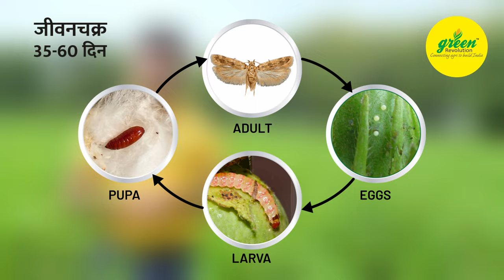गुलाबी इल्ली के लिए फेरोमोन ट्रैप | Pheromone Trap For Pink Bollworm | Cotton Farming | Cotton pest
किसान भाइयों,
गुलाबी इल्ली कारण कपास की खेती दिनबदिन घाटे में चल रही हैं| इस किट के कारन  फसल का २० से ३० % नुकसान होता ही हैं| शुरवाती दिनों से इस किट के प्रबंधन के लिए फेरोमोन ट्रैप का इस्तेमाल करें तो यह नुकसान जा सकता हैं| फूल खिलने के दौरान यह ट्रैप प्रति एकड़ ८-१० के दर से फसल में लगवाए और गुलाबी इल्ली का अच्छा प्रबंधन करें|

खरीद ने के लिए निचे दी गई लिंक पर क्लिक करें|